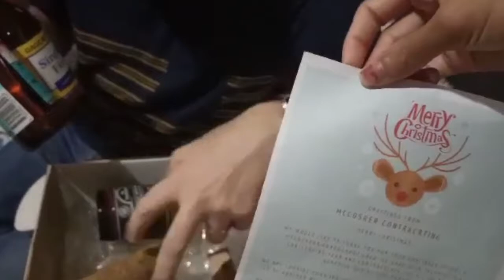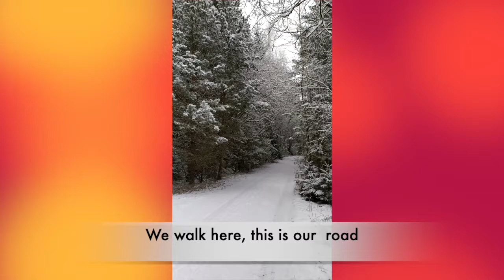VLOGMAS#6: Anton's Work Christmas Present Unboxing | Snow in Belarus where Anton's was born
☞Artemenko's Vlog👨‍👩‍👦❤️
☞Amping kanunay🙏